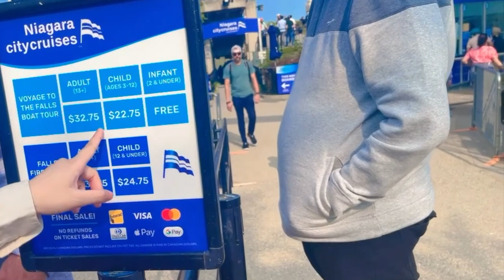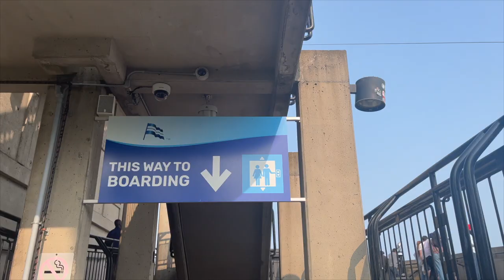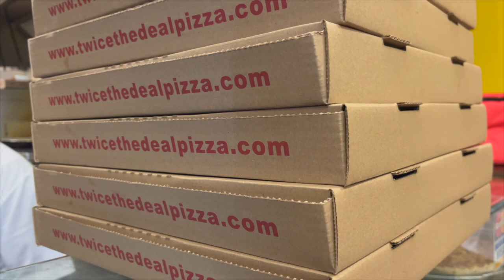Summer Family Adventure 🙃Samundar may humary sath or bi Bohat sarey log phasey thay- Itna Maza kiya